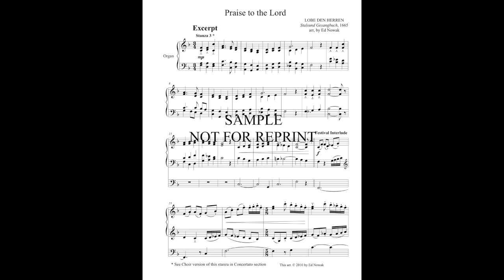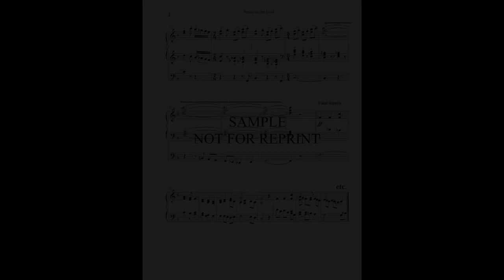Praise to the Lord - Organ